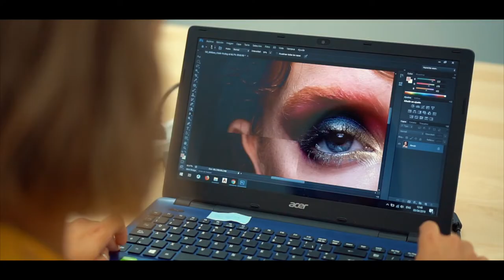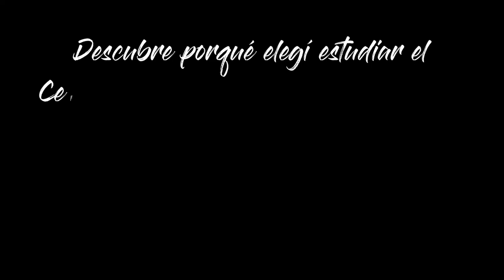Ventajas de estudiar Fotografía en Gold Coast 🇦🇺 Estudiar en Australia 2022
¿Te gustaría estudiar un curso VET de Fotografía, aprender inglés y encontrar trabajo en un país extranjero como Australia?

En este video, nuestra estudiante Nori nos cuenta las ventajas de estudiar Fotografía en una de las mejores escuelas de GoldCoast.

Entrepreneur Education cuenta con estudios de Business & Sales, Lidership & Management y GraphicDesign.